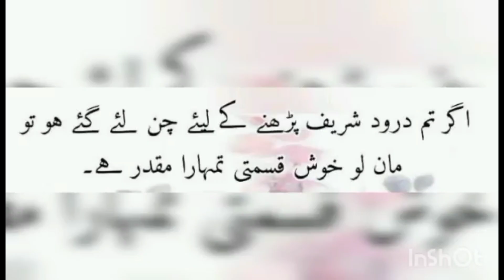droodsharif karachi storm islamabad hyderabad peshawar quetta balochistan sindh punjab